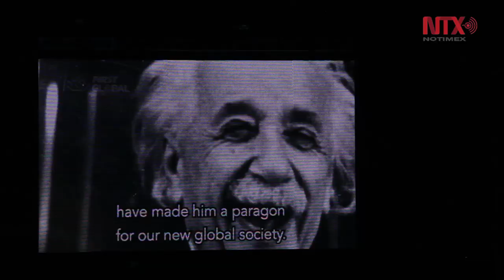Finaliza el Mundial de Robótica 2018: Oro y plata para México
El equipo mexicano ganó el Premio Einstein en el último día del First Global Challenge.